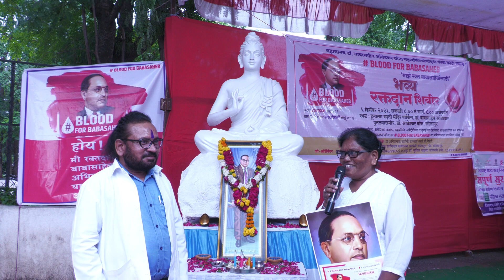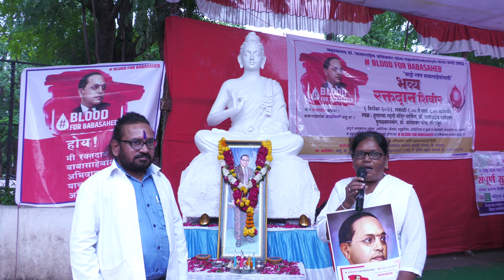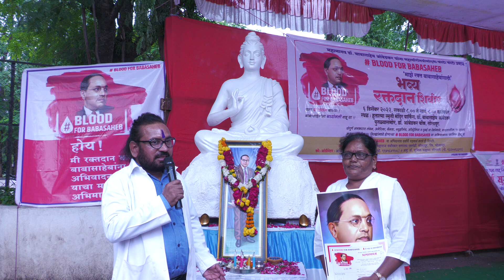Interview of blood doner Manisha Satpute